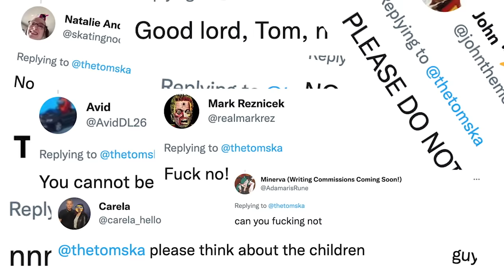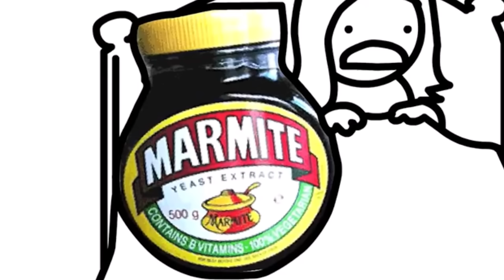Smash or Pass: asdfmovie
Ad Produced by Erin Stevenson

Thomas "TomSka" Ridgewell
Suite 62
81 Lee High Road
Lewisham
SE13 5NS
United Kingdom